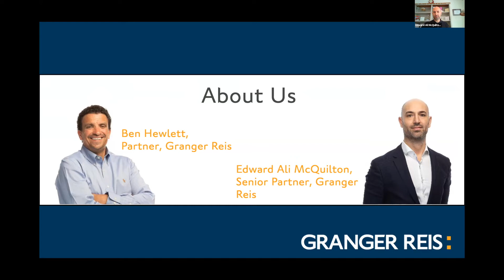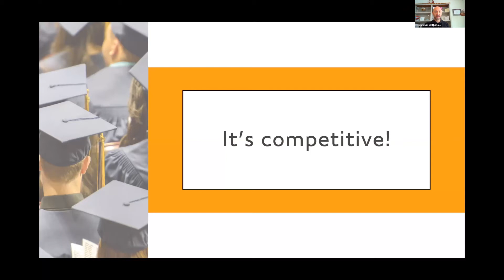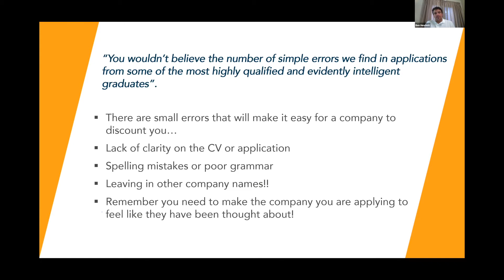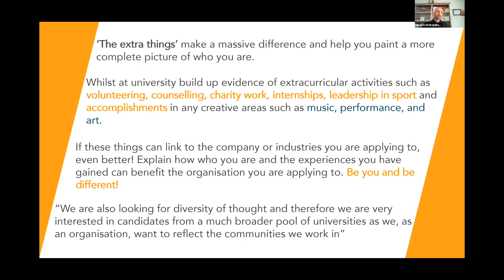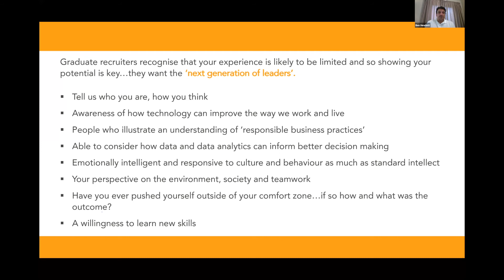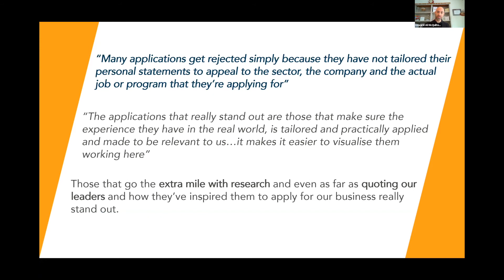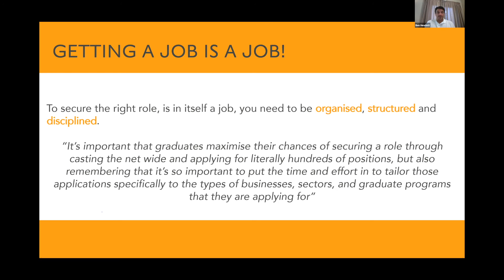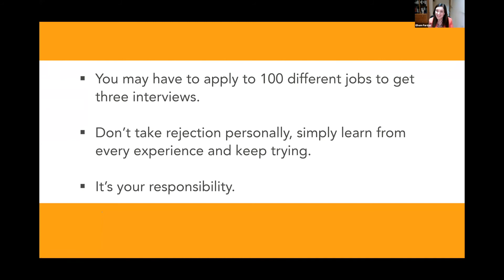Migrant Leaders Education Conference - How to Hack Job Applications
This live digital conference in June 2021 was our Education Conference delivered in collaboration with Granger Reis and Varsity Scholars. The aim of the conference was to train our mentees in applying successfully to top universities. Further training was delivered by Granger Reis to provide early insights on job applications, interviews and assessment centres in addition to tips on how to make social media work for their careers.